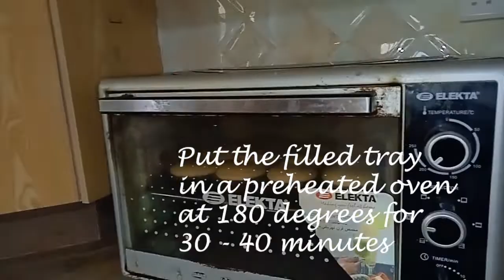Baking gluten free cupcakes with Taliana's Baking mix